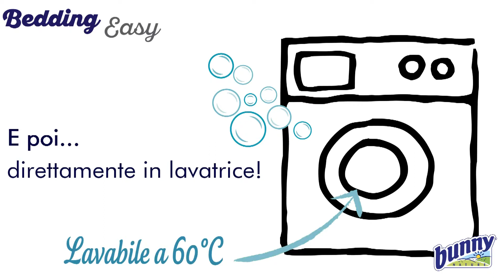bunnyBedding Easy - IT